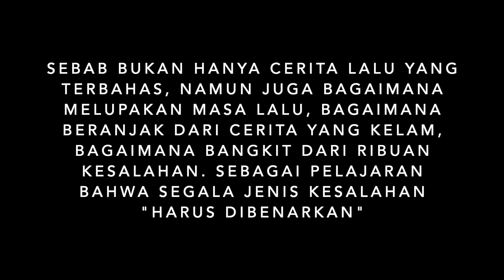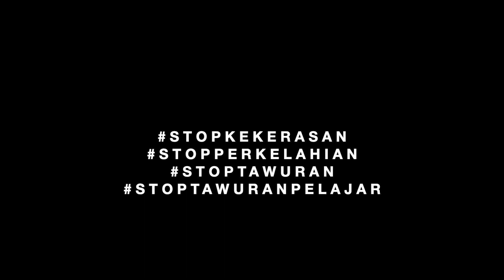QnA & Pendapat Tawuran jaman now! Drama?! - KE GEP TUBIR SAMA BAPAK SENDIRI WKWK - MASA LALU YAA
Menceritakan, melupakan, memaafkan.

Pada kesempatan ini, Saya Gezi dan Narasumber Reza Adriansyah (BARJUN) membicarakan dengan serius namun santai tentang Tawuran di jaman sekarang.

Seiring video berlangsung, kami juga sampaikan pesan-pesan dan motivasi untuk generasi jaman sekarang untuk tidak melakukan hal-hal buruk dan negatif. (seperti yang sudah dilakukan di masa lalu).

Semoga video ini bisa menjadi motivasi dan juga introspeksi untuk diri kita masing-masing. Dan tentunya semoga menghibur klean-klean semua. Sampai jumpa di video berikutnya!

*REQUEST NARASUMBER silahan comment, cantumkan kontak (instagram)
*narasumber bebas dari kalangan apapun.
*TIDAK menerima narasumber yang TIDAK memotivasi.